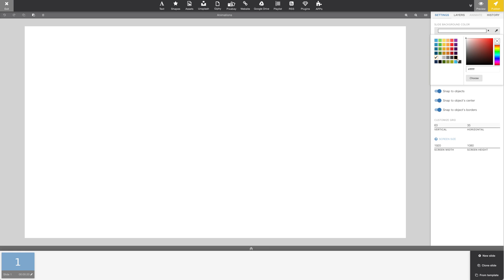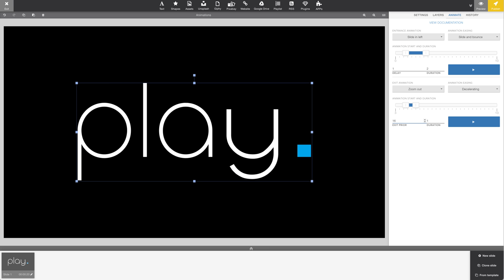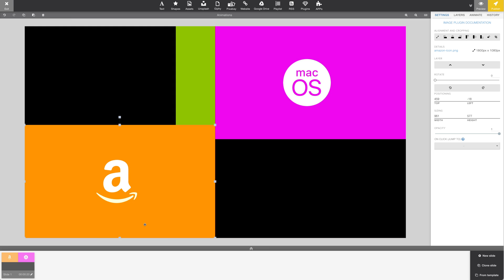How to add animations to your digital signage content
in this tutorial, we take a closer look at how you can add animations to any element in your slides.

— HAVEN’T FOUND WHAT YOU WERE LOOKING FOR? —

Go to our help section and browse through articles about digital signage plugins and features

 — WANT TO READ ABOUT WHAT CUSTOMERS SAY ABOUT US? —